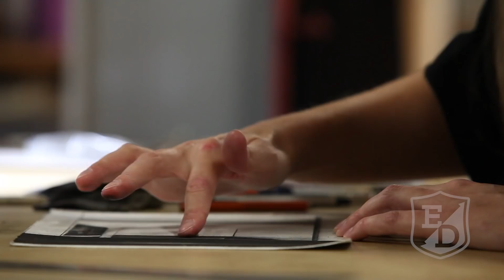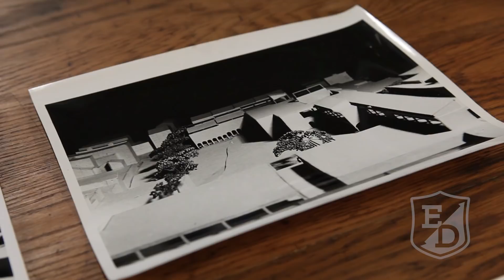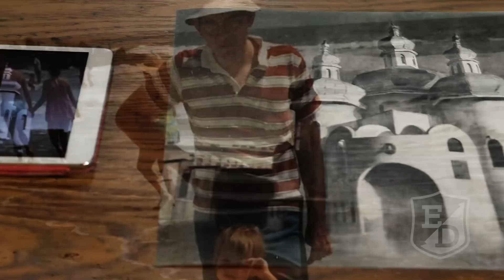The Charcoal Artist-Erin Fostel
We interviewed charcoal artist Erin Fostel  and  discussed  her creative process and how she found her niche as an artist. Throughout the interview, Erin explained how she found her style. She also broke down her process and inspiration behind her current work on buildings in Baltimore. We explored the city of Baltimore through her art. Erin also disclosed how she used art to deal with the grief of losing her father and how she redirected her grief into masterpieces.  This is an insightful interview showing how a talented artist can use art as a therapeutic method to resolve real life issues and while highlighting her artistic abilities.

ETHOS DECORUM is a content provider of fashion, art, technology and all things within today's popular culture. Our motto is the product, the process and the people.